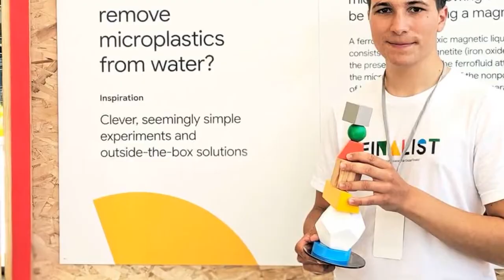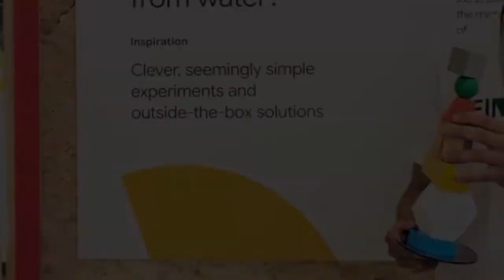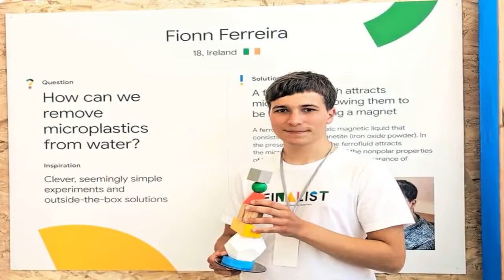Irish teen invents method to remove microplastics from ocean